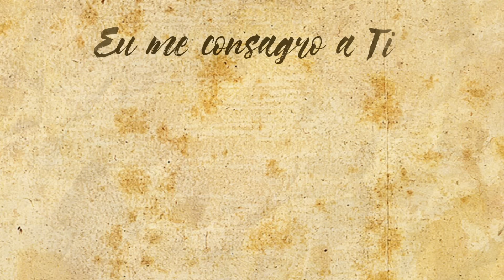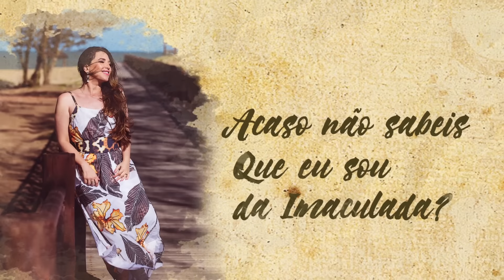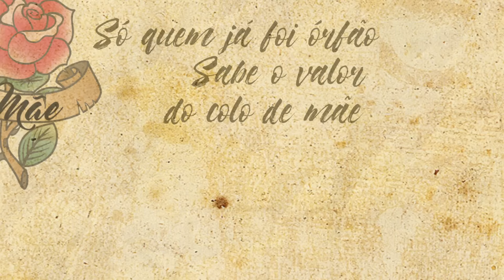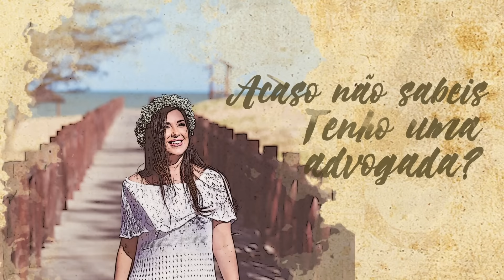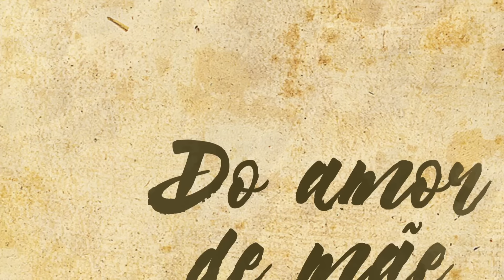Aline Brasil - Acaso Não Sabeis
Acaso Não Sabeis, canção que integra o CD SALVE MARIA, novo trabalho de Aline Brasil.

Contato para eventos:
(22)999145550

Produção do Lyric Video:
8 Milímetros